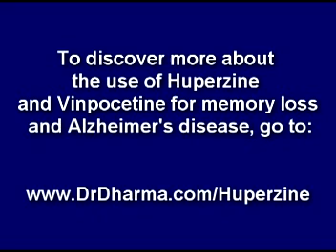Huperzine A Alzheimer's and Vinpocetine Brain Benefits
VIDEO Discover positive effects & benefits of Vinpocetine and Huperzine A supplements for your memory, brain and Alzheimer's disease.